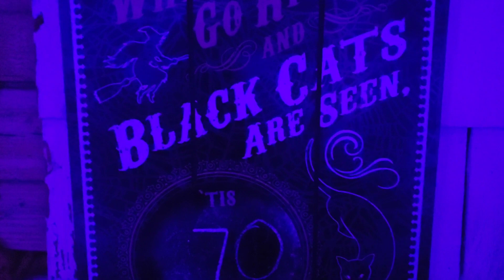Vlogust 2022 Day #23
Come chat crochet (and Stranger Things!) with me!